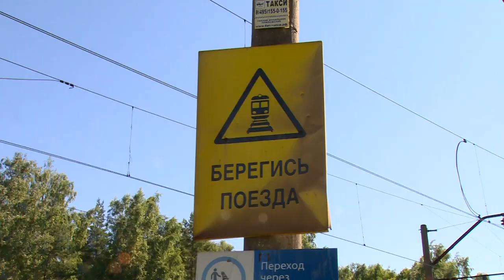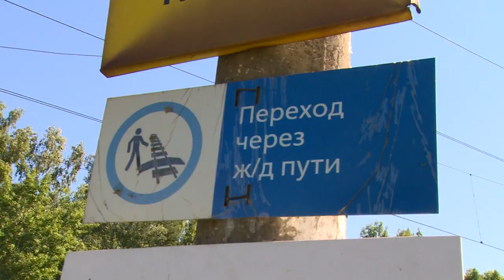Человек попал под колеса поезда около станции «Осеевская»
Транспортная инспекция на днях работала у платформы Осеевская. Недавно здесь пешеход попал под колёса железнодорожного экспресса. И это уже второй случай на данном участке.